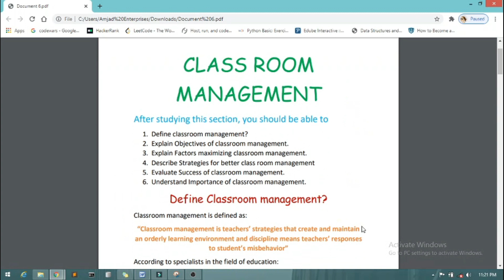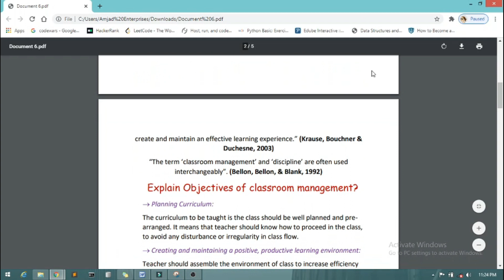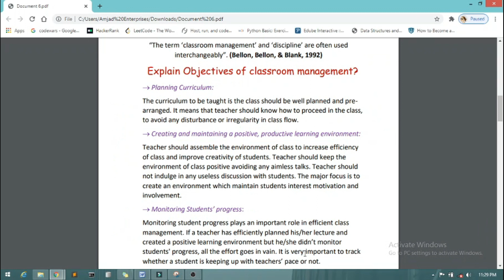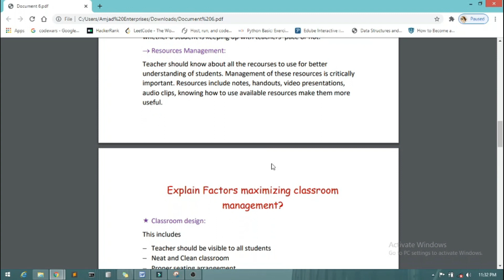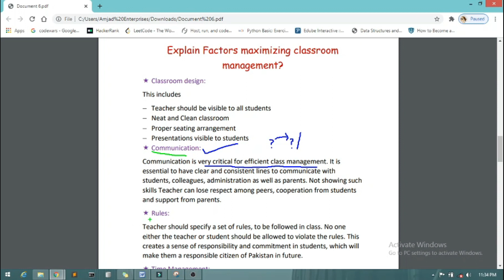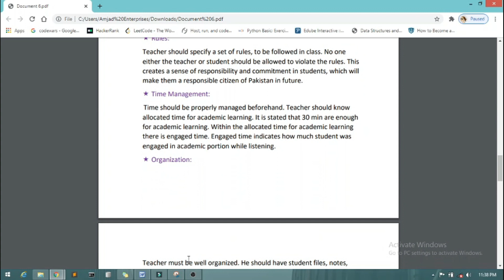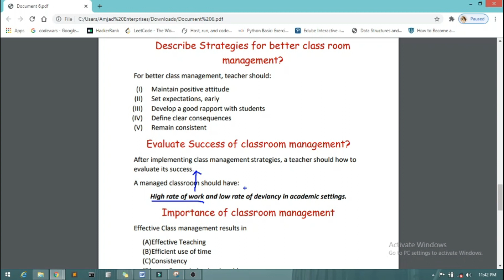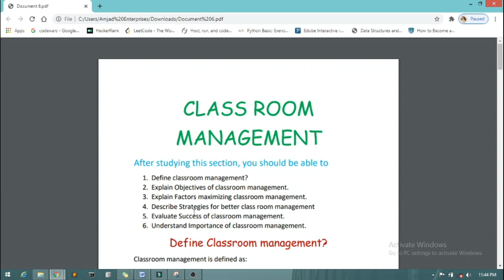Classroom Management | FPSC | Education Section |Teaching Methodology | ShinV Learners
Classroom Management is a vast topic, we hope that this videos will help in narrowing down the topics for preparation.
You can find these notes at our Facebook page: ShinV Community